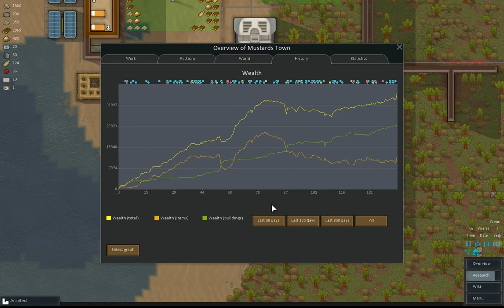Mustard Games Rimworld Alpha 6 Lets Play Episode 27